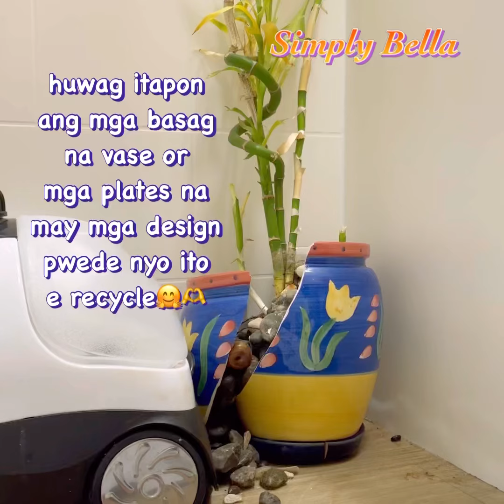BASAG NA VASE HUWAG ITAPON